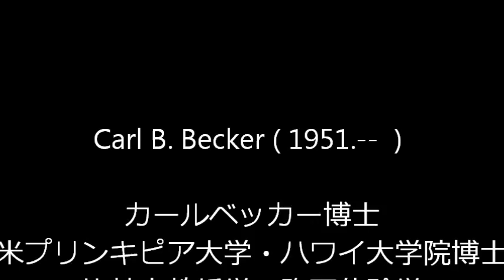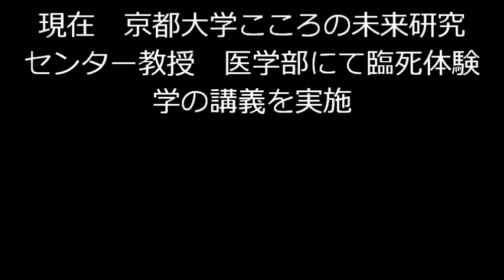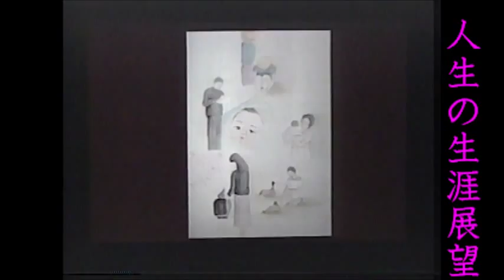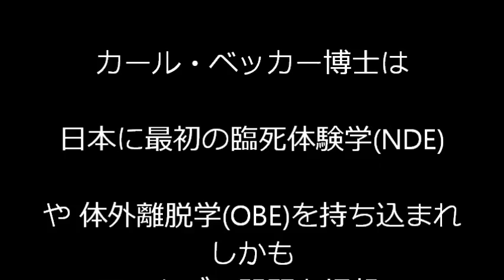カール・ベッカー博士=臨死体験学①=Ngo未来大学院=NFS=NGO FUTURE SCHOOL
説明   　カールベッカー博士は　米国シカゴにて生まれ　プリンキピア大学　ハワイ大学院にて比較宗教哲学を専攻され博士号を取得　その後　南イリノイ大学の哲学教官　そして　日本の古代において臨死体験の古文献が　世界的にも数多く存在していたことを発見して日本の大学の教員をしながら調査研究し　世界的な古代人の臨死体験の真相解明に多大な貢献をされ定住を決意されました。
　　一方で　ガンやエイズ等で余命いくばくもない患者さんに対する日本の終末医療の在り方についても研究を進め　キューブラ・ロス博士の実践理論をさらに発展させ日本人に適したターミナル・ケアとして創始されました。
　　病院の環境倫理や学校そして福祉施設等での死のタブー問題や終末期のケア等の問題にも取り組み　国の政策プロジェクト等にも関与してこられました。
　　　いずれにしても　日本に初めて死の科学( Death Science )という新しい学問を導入されアルフォンス・デーケン哲学博士( 上智大学教授 )とともに多大な社会貢献をされました。　両者ともに明治以降になってから死のタブーが　深刻なまでに浸透した現実を知り大変な努力をして啓蒙・啓発しつつ死の科学研究を粘り強く続けてきました。
　　今回は　つくば市内の中学一年生が　交通事故にあい危篤となり　この間に臨死体験(NDE)した内容をプロの画家に描えていただき　その絵をもとに解説した場面を紹介します。
　　なお　カール・ベッカー博士は　最先端の臨死体験(NDE)科学の研究では　世界的なトップレベルにある方であり　国際臨死体験学会の初代の会長( INDES 1980. )でもありました。